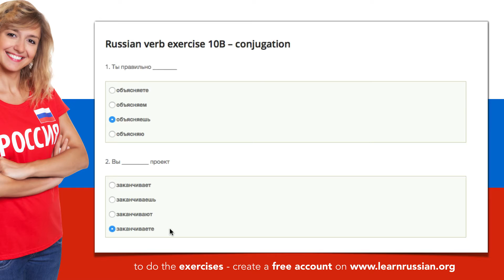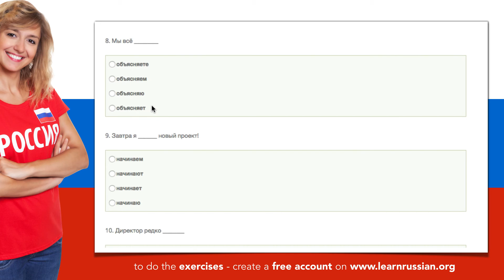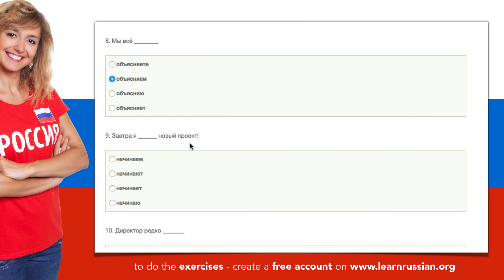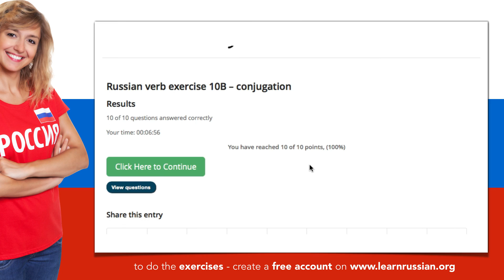Russian verb conjugation | Exercise 10B - начинать, заканчивать, забывать, объяснять, опаздывать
Exercise 10B - conjugation of the Russian verbs: начинать (to start), заканчивать (to finish), забывать (to forget), объяснять (to explain), опаздывать (to be late).

Learn Russian on learnrussian.org, a platform with free online courses to learn Russian. Learnrussian.org publishes every week new video lessons. With lessons about Russian verbs and Russian verb conjugation, we have online exercises.

You have instant access to a number of lessons, transcripts, exercises, tests, weekly new lessons, cours progress tracking.

The Russian lessons are given using video animation, on of the most efficient methods for transfer of knowledge. Short videos of 5-10 minutes are the most easy to consume for Russian language students.

The online courses are developed by certified Russian language teachers РКИ (Russian as a foreign language / Русский как иностранный); who are trained to apply modern principles in video teaching, e-learning, multimedia teaching and language tuition.

The series 'Russian verbs' consists of the next free e-learning materials:
- video of about Russian verbs (5 verbs in Russian per lesson)
- exercise to practice the meaning of Russian verbs
- exercsie to practice the conjugation of Russian verbs
- video to explain the correct answers of the Russian verb exercises